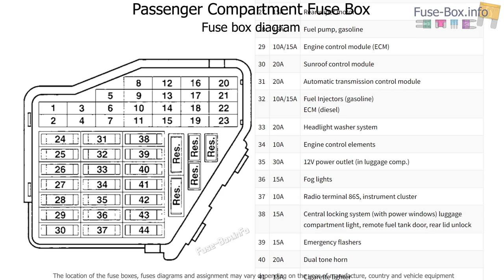Fuse box location and diagrams: Volkswagen Jetta (A4; 2000-2005)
Fuse box diagrams (location and assignment of electrical fuses and relays) Volkswagen Jetta (A4; 1999, 2000, 2001, 2002, 2003, 2004, 2005).